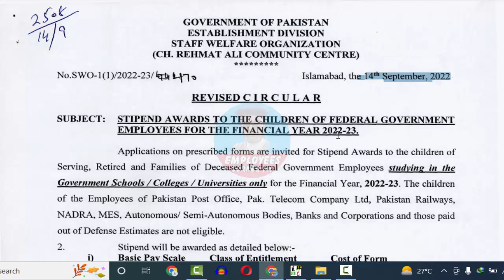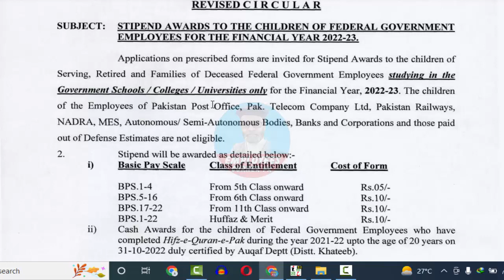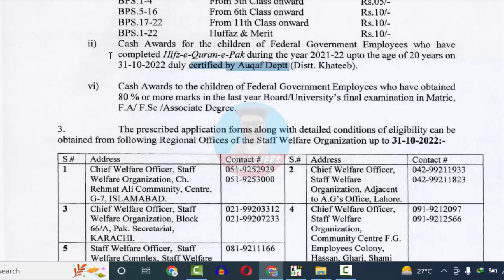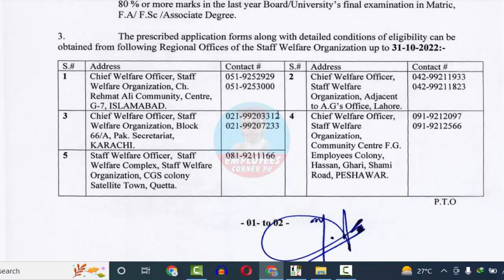Good News for Govt Employees | Federal Govt Announced Stipend for Children of Govt Employees